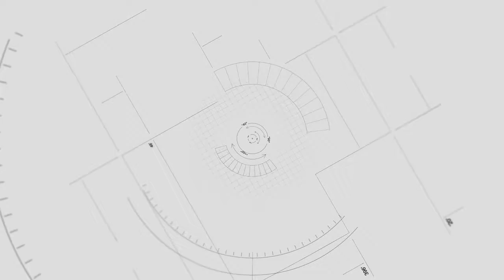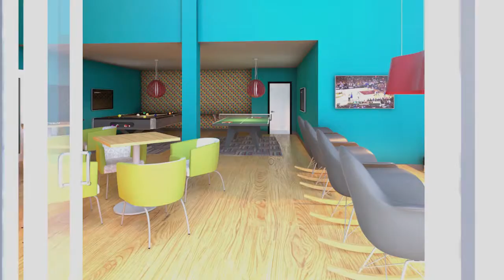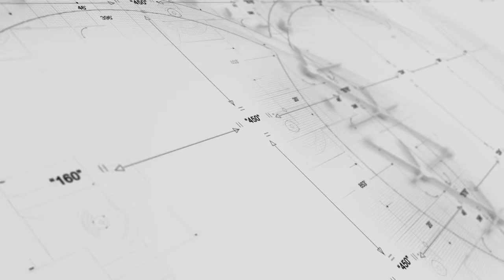The LOCAL - Texas State University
Named The Local Downtown, the community will provide 304 beds in a mix of studios, one-, two- and four-bedroom apartments with private bedrooms and baths, washer and dryers, river and city views, and upscale furnishings and appointments. The community will also include an integrated parking garage, and a clubhouse with a gaming lounge, coffee bar, study lounge, tanning domes, saunas, and a fitness center with cardio and strength training equipment